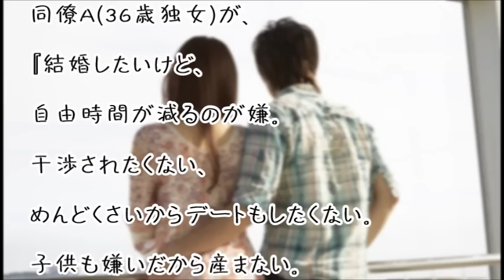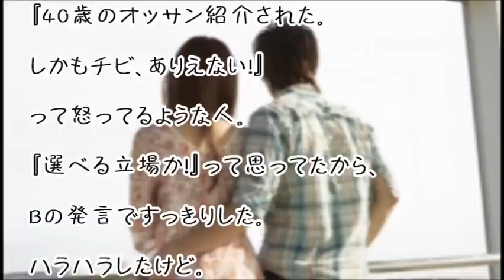【スカッとする話】３６歳独身の身勝手な結婚願望に後輩が「せんぱい鬼畜～☆」とナイスな発言